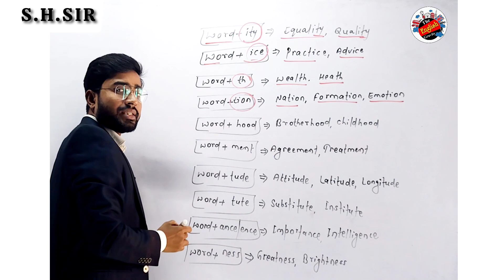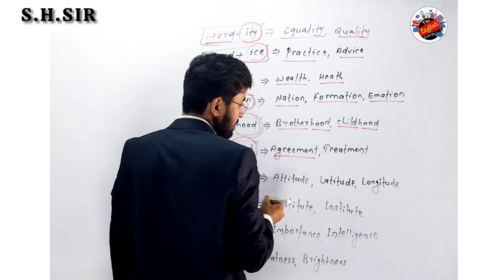How to identify Noun in 1 Second | Noun Short Tricks | By SHSIR | The EnglishGravity | Shsirpurnea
"Welcome to "The EnglishGravity !"
Join me on an exciting linguistic journey as we delve into the intriguing world of Nouns.

Let's start unlocking the secrets of the Present Perfect Continuous Tense together.

Offline Centre @ Sarwar Chowk, Madhopada, Purnea, Near Rijwan Masjid Bihar India